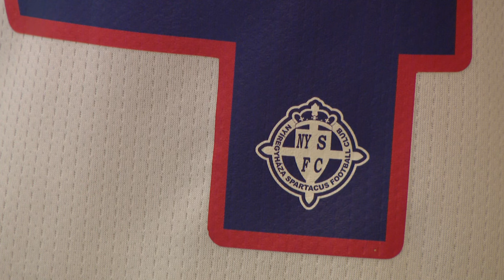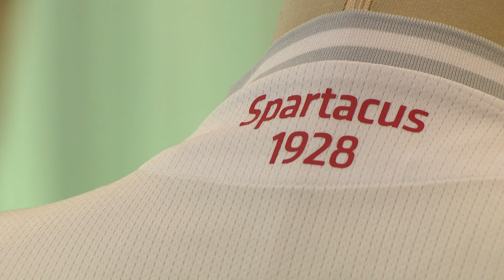Őszi bajnok a Nyíregyháza Spartacus!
Kötetlen beszélgetésre invitálta a szurkolókat a Szpari, ahol az őszi gólokat is megnézhették a drukkerek.